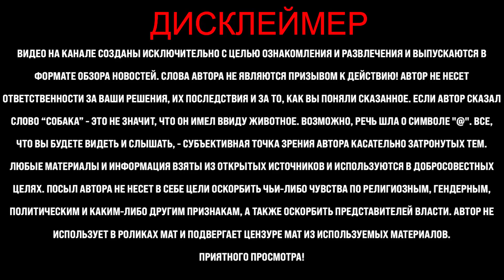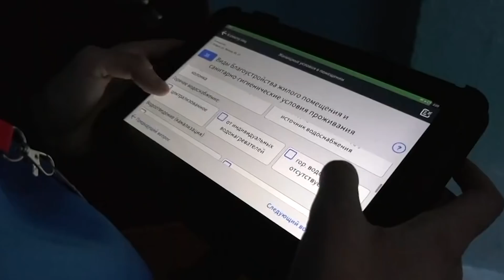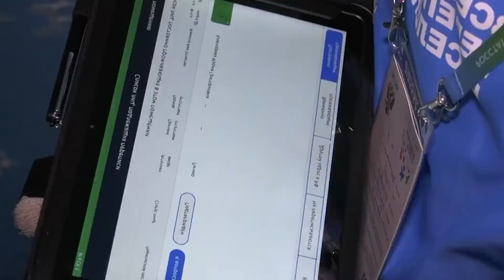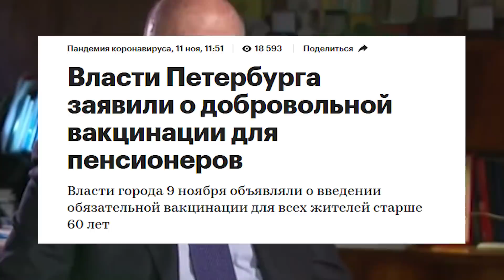Эти слова потрясли россиян! В прямом эфире заявили что нев@кцинированных нужно ... Беспредел!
В прямом эфире заявили, что нев@кцинированных нужно (такое нельзя писать здесь), а также что они должны уезжать из страны!  И это далеко не все, о чем мы с вами сегодня поговорим! С вами новости с Антоном Хардиным